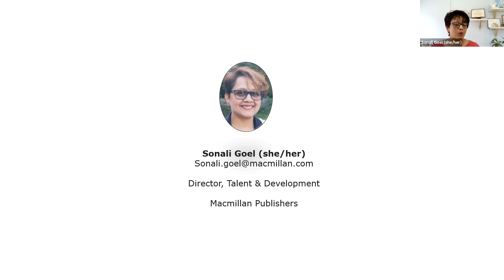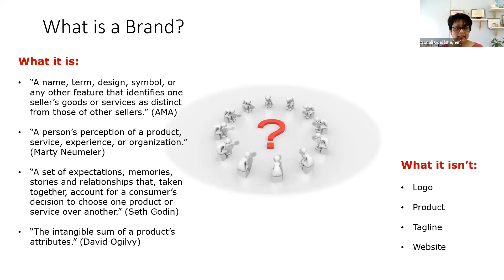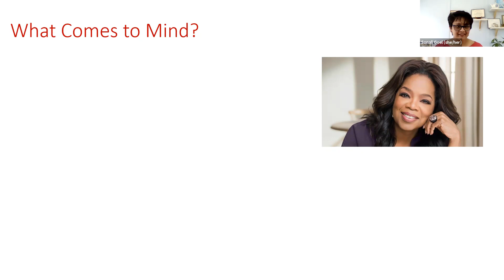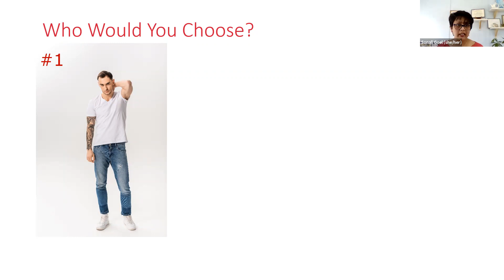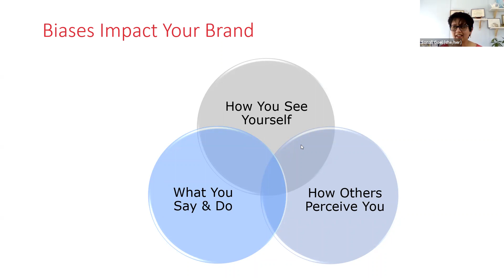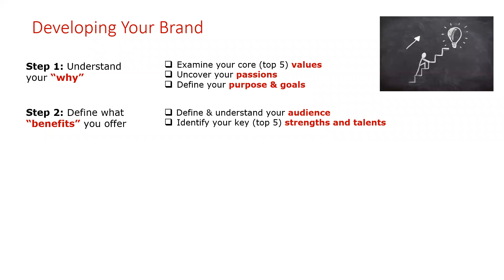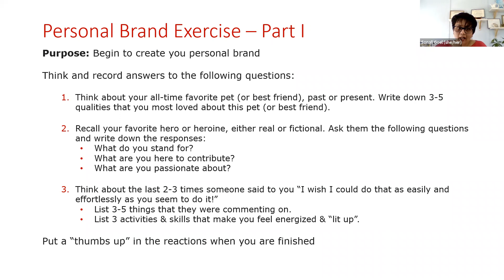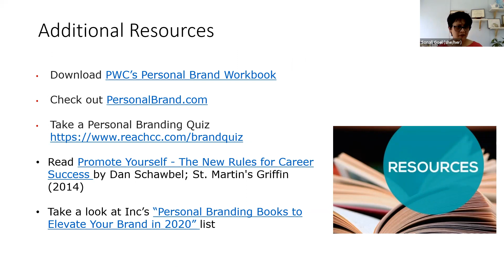PowHERHour 12: Owning Your Personal Brand with Sonali Goel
Sonali Goel, Head of Talent for MacMillan speaks about the importance of a personal brand.